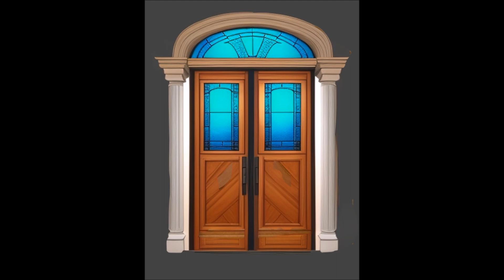Main door with glass 2024 I Door with glass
About Video : - Dear Respected Viewer this video bring here very beautiful door design for your right choice . you know well door is major important part for our home & family safety . We suggest you please choice always better door design by which you can protect your home and family . when you design or buy any door please check door is properly fix or not because beautiful design is important only for good looking but weld is major important for safety purpose . In this video you will door picture in different design . door has designed in single and double shutter . you can also get materials ideas and choice main door . this video purpose is show you better door design don't hurt anyone's feelings . We hope this video help you for door design selection . you can also suggest and contact us on below given social media link . watch this full video and choose main door design, if you like this design video then subscribe channel and press bell icon and comment in video .

Note:- We have change our channel name from Panchal Design World to Door Gate, Please cooperate us

wood entry doors
timber doors
solid wood exterior doors
solid wood internal doors
wooden doors for sale
custom wood doors near me
commercial wood doors
hardwood external doors
wooden bifold doors
hardwood doors
wooden front doors near me
fire rated wood doors
wooden sliding door
solid core wood door
wood storm door
timber windows and doors
fiberglass entry door
wood closet doors
modern wood front door
6 panel interior door
wooden back doors
frenchdoors
prefinished interior doors
new wooden front door
wood accordion doors
wood front door with sidelights
pella wood doors
wood exterior doors with glass
wood door picture
wooden door design
wooden doors in usa
wooden door price
wooden door frame
wooden door photos
wooden door photos gallery
wooden door photo simple
wooden door photos download
wooden door photo frame
wooden door images
wooden door images hd
wooden door images simple
wooden door images design
wooden door images for home
wooden door pictures
wooden door picture frame
wooden door picture simple
wooden door pic
wood door images
wood door design
wood door price
wood door png
wood door design for home
wood door flower design images
wooden door design for room
wooden door design for bedroom
wooden door design modern
door design
door design for home
door design ideas
door design leminate
door design for main door
door design photo download
door design wooden
main door design
main door design for flat
main door design pinterest
main door design for home
main door design modern
main door design with grill
main door design 3d warehouse
main door design ideas
front door design
front door design ideas
front door design for home
door design photos
door design photos simple
door design photos sri lanka
door design photos in india
door design photos images
door design picture
door design picture 2024
door design picture download
main door design picture
door design images
door design images new
door design images simple
door design images model 2024
door design images steel
door design images iron
iron door
iron door price
iron door design
iron door design for home
iron door colour combination
iron door jali design
iron door frame
iron door photos download
iron door pic
bab alhadid
tasmim bab hadid
bab hadid
tasmim albab alsulb
albab alrayiysiu
tasmim albab alrayiysii
porta de ferro
projeto de porta de ferro
porta de aço
porta principal
projeto da porta principal
projeto de porta de aço
iron door images hd
metals door photo gallery
metal door photo
iron door price
iron door price in india
iron door images download
iron door picture
iron door picture download
steel door
steel door price
steel door frame
steel doors for home
steel door frame price
steel door manufacturer
steel door design for home
steel door design in india
safety door design
safety door design for home
safety door design for flat
safety door jali design
safety door price